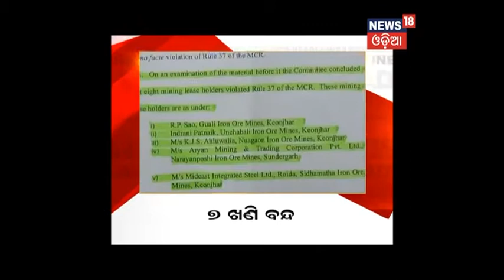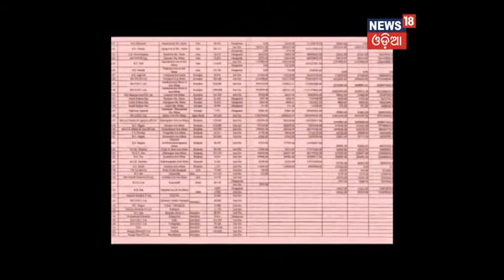Amari Odisha @6 PM (1st Jan, 2018) - News18 Odia